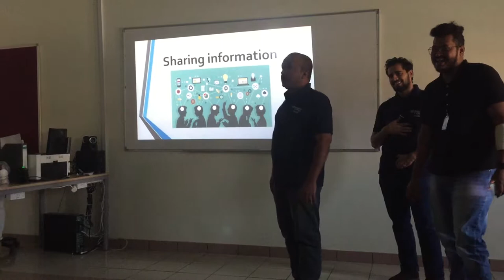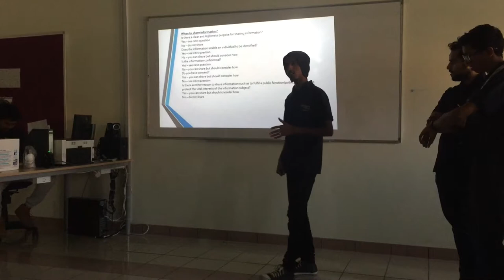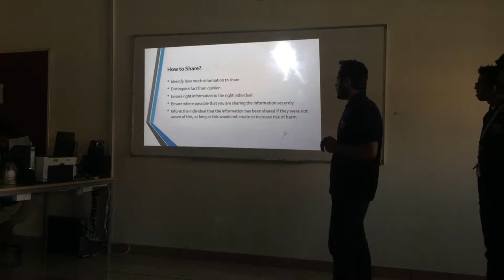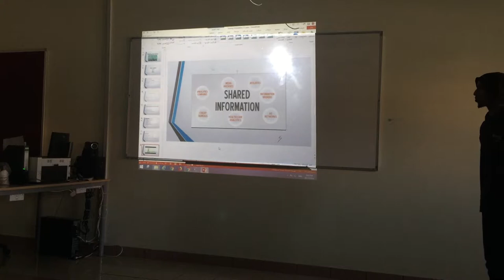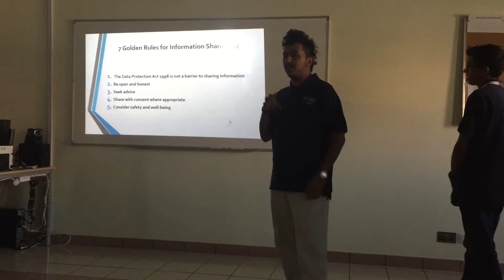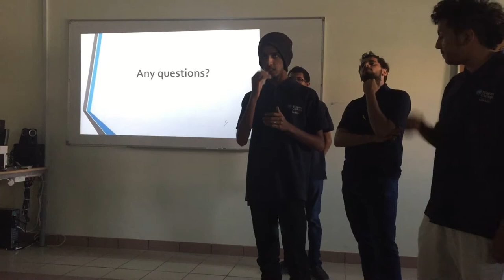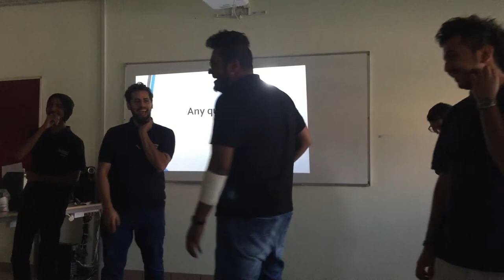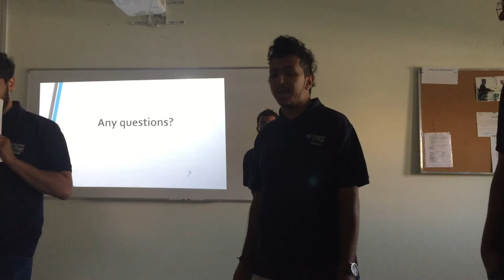presentation group Naif Alasmari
Student Niagara College